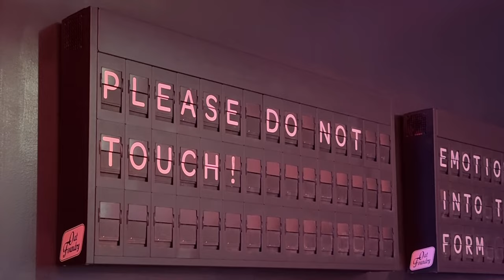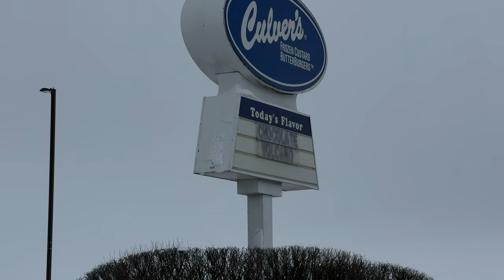Day In The Life | Chicago Vlog 1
My first vlog be nice! Hopefully will get in the swing of showing what its like living in Chicago as a freelance audio engineer!

🎹 by me